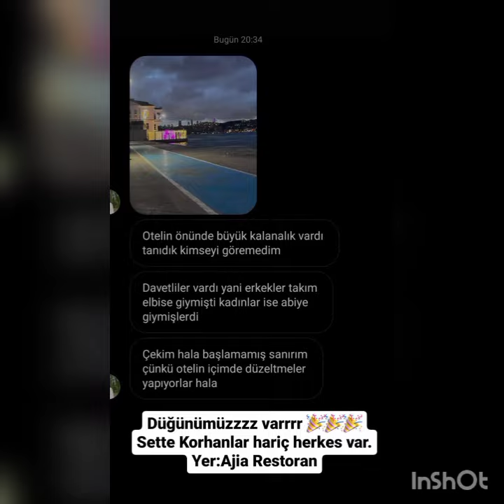Yalı Çapkını 32 Bölüm AbSur SeyFer muhteşem haberler geldi